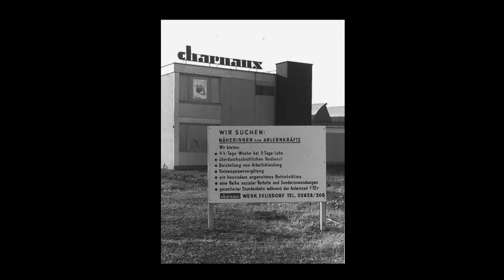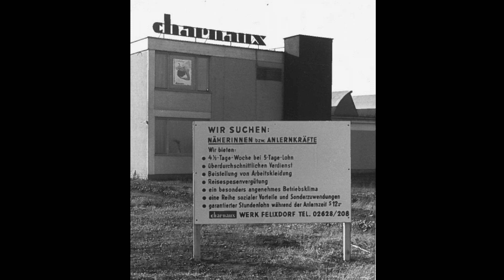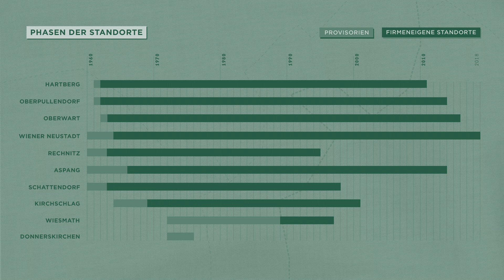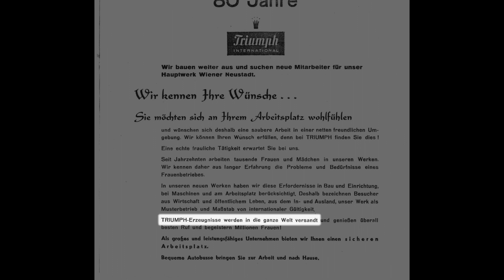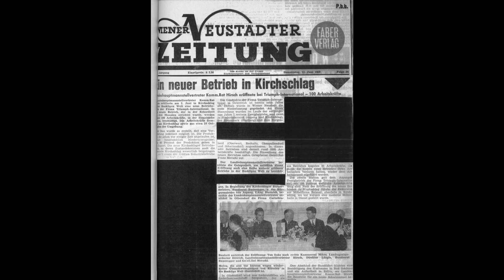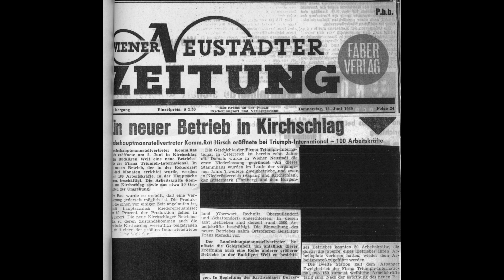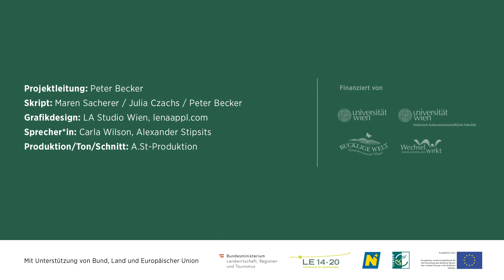Triumph kommt in die Bucklige Welt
Wie kam eine 1886 gegründete Korsettmanufaktur aus Deutschland als „Triumph International“ in die Bucklige Welt? Was machte diese teils entlegene Region mit schlechter Infrastruktur attraktiv für den Weltkonzern? Dieser Kurzfilm erzählt die Geschichte, wie sich die Unterwäsche-Produktion in teils abgelegenen Regionen im ländlichen Raum ansiedelte, eine höchst erfolgreiche Produktion aufbaute und eine rasch wachsende Zahl von Mitarbeiterinnen anwarb und damit der Region zu neuem Leben verhalf.